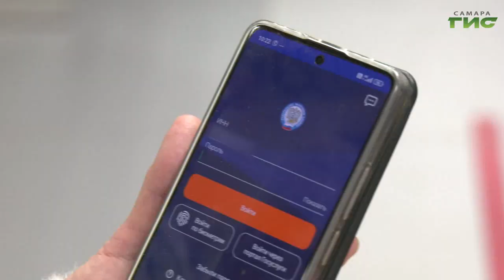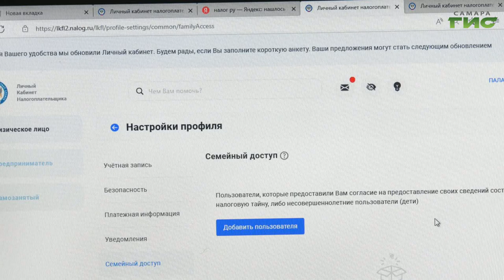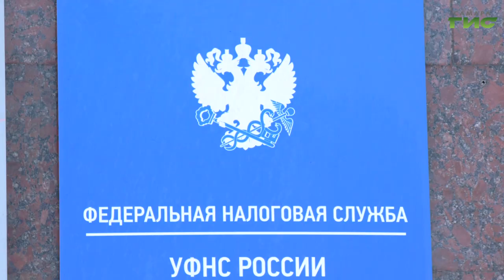2 декабря — последний день уплаты имущественных налогов за 2023 год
2 декабря истекает срок уплаты имущественных налогов за 2023 год. В случае просрочки будут начисляться пени. Каким способом удобнее оплатить налоги, выяснили наши корреспонденты.